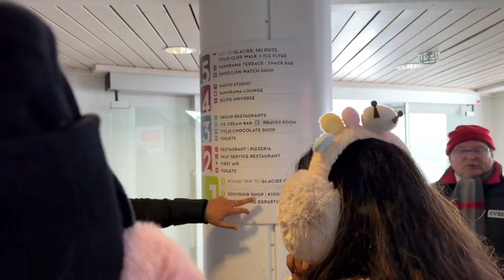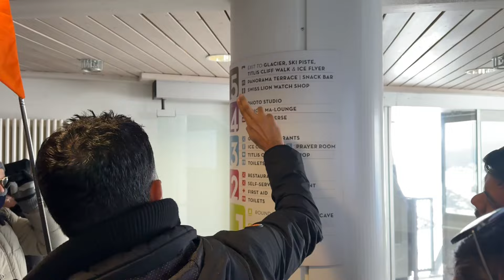Snow Me Hua *Accident* | Rhine Falls to Mount Titlis🇨🇭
Hey Guys.. 😊

We are all about love and Fun… who loves to create content !!
WELCOME TO OUR JOURNEY❣️- Mayank & Heena

CHECKOUT OUR WEDDING SERIES:-

Rhine falls switzerland